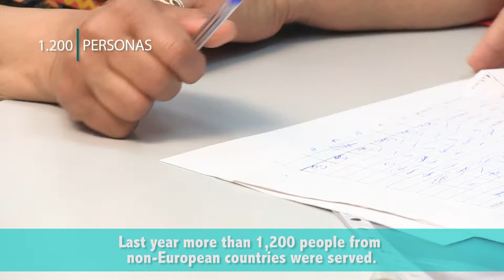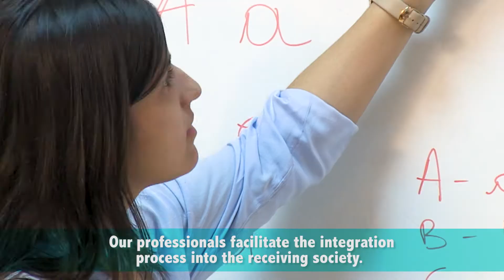DÍA INTERNACIONAL DEL REFUGIADO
Cada minuto, veinticuatro personas lo dejan todo para huir de la guerra, la persecución o el terror. La Asamblea General de las Naciones Unidas estableció el 20 de junio como Día Internacional del Refugiado. ADRA dedica todo su esfuerzo a la integración de los inmigrantes en España. Este sábado 16 de junio adra informa sobre su trabajo.